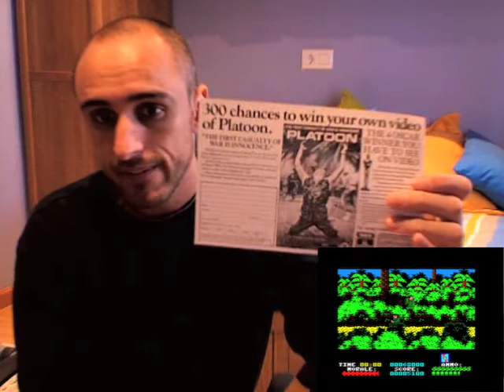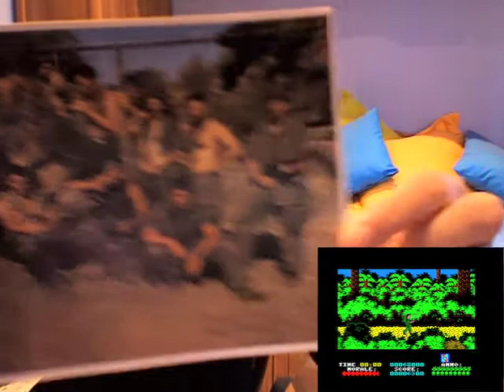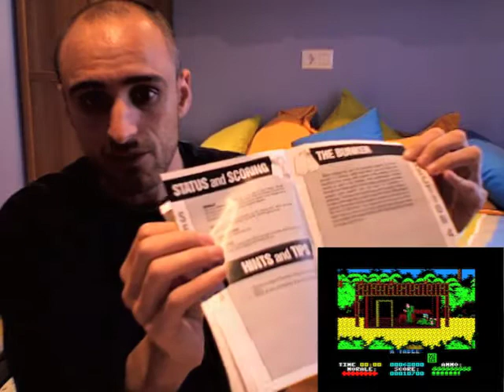Unboxing de Platoon (Amstrad Cpc)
Desempaquetado del Platoon para Amstrad Cpc.